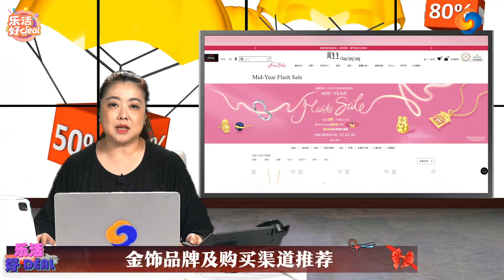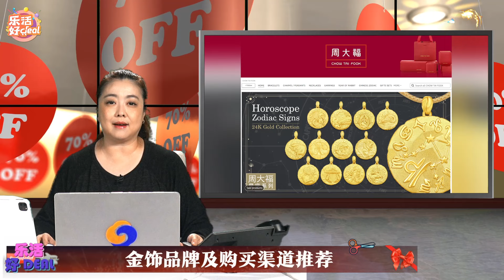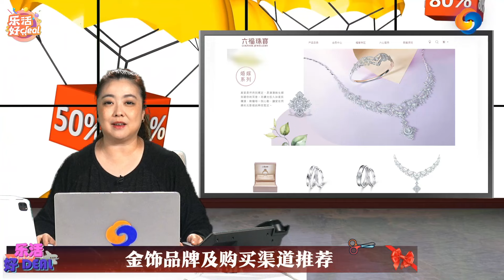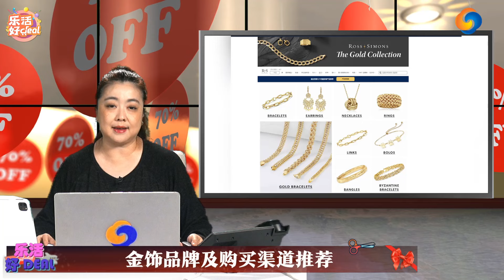黄金饰品选购常识须知，周生生周大福六福珠宝在美怎样购买，美加金饰品牌推荐！乐活好Deal 2023/06/29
黄金饰品选购常识须知，周生生周大福六福珠宝在美怎样购买，美加金饰品牌推荐！